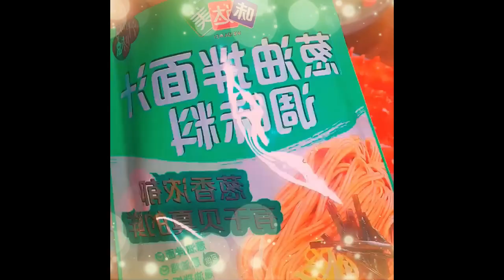I don’t know what to eat every morning, so you must try this scallion oil noodles Foods 2